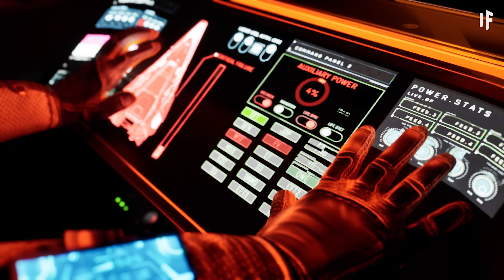The Most Painful Deaths in Space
So we all know Chase dies... A LOT. Well today, we want to show you the nine worst ways to die in space. We're taking Chase to the most perilous places in space. Some of these will lead to deaths that are... pretty gruesome.

00:00 The Most Painful Deaths You Can Experience in Space
00:37 Solar Flares
03:06 Gravity Well Trap
05:33 Atmospheric Reentry
07:26 Orbital Debris Collision
09:37 Extreme Freezing
12:07 Decompression
13:43 Oxygen Leak
14:49 Black Holes